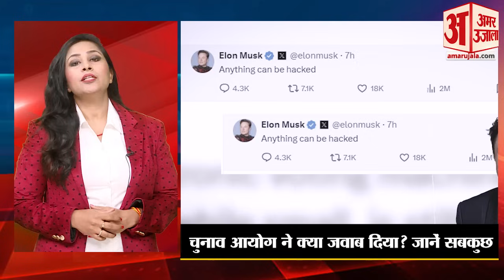EVM Controversy: AI से EVM हैक हो सकती है? Delhi से Mumbai तक मचा बवाल । Elon Musk । Rahul Gandhi